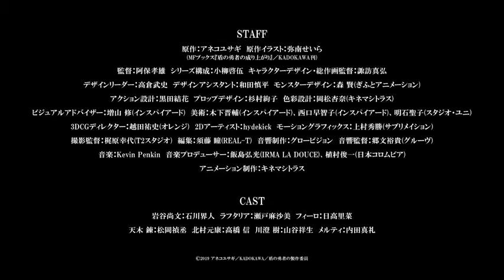Trailer Anime "Sự trỗi dậy của anh hùng khiên" PV thứ ba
Nó được hoan nghênh trên AT-X, TOKYO MX và những người khác! Xuất bản video tuyệt vời thứ hai từ tháng Tư! Không ai tin - mọi thứ đều là kẻ thù. Sinh viên đại học otaku nghịch ngợm Nao Iwatani được dẫn dắt bởi một cuốn sách tôi gặp ở thư viện và được triệu tập đến thế giới khác. Nhiệm vụ được đưa ra là làm rung chuyển "làn sóng" xấu xa mang đến sự hỗn loạn cho thế giới khi một trong bốn anh hùng đeo kiếm, cung, cung và khiên. Mặc dù anh ta đi du lịch với những người bạn đồng hành, anh ta rơi vào sự phản bội và mất tất cả tiền bạc và vị trí của mình. Câu có thể đánh bại tình huống tuyệt vọng này Hoạt hình cuốn tiểu thuyết nổi tiếng "Rise of the Shield's Brave" của Aneko Yusagi, người đã vượt qua 6 triệu bản trong bộ! [Thông tin phát sóng] ■ AT-X hàng tuần (Thứ Tư) 22: 002: 00 Phát sóng lặp lại: Hàng tuần (Thứ sáu) 14:00 / Hàng tuần (Chủ nhật) 23:00 / Hàng tuần (Thứ ba) 6:00 ※ Một tập mỗi tuần 4 lần phát sóng ■ TOKYO MX hàng tuần (Thứ tư) 25: 05- ■ Tuần TV TV (Thứ Tư) 26: 35 ■ Tuần báo KBS Kyoto (Thứ Tư) 25: 05- ■ Truyền hình mặt trời hàng tuần (Thứ tư) 25: 30- ■ Tuần phát sóng TVQ Kyushu (Thứ Tư) 26: 35 ■ BS11 hàng tuần (Thứ Tư) 25: 30- ※ Ngày phát sóng có thể được thay đổi theo hoàn cảnh của tổ chức. [Diễn viên] Takafumi Iwatani: Ishikawa Kaito Laftalia: Seto Asami Philo: Rita Hidaka Tsuyoshi Amagi: Atsushi Matsuoka Motomura Kitamura: Takahashi Shin Yuki Kawasumi: Yoshio Yamatani Melty: Makoto Uchida [Giới thiệu] Naofumi Iwatani, một sinh viên đại học otaku rất bình thường, được dẫn đến một cuốn sách tôi gặp ở thư viện và được triệu tập đến thế giới khác. Nhiệm vụ được đưa ra là làm rung chuyển "làn sóng" xấu xa mang đến sự hỗn loạn cho thế giới khi một trong bốn anh hùng đeo kiếm, cung, cung và khiên. Sangbun lắc đầu trong một cuộc phiêu lưu lớn và lên đường với những người bạn đồng hành. Tuy nhiên, vài ngày sau khi khởi hành, anh gặp sự phản bội và mất hết tiền và vị trí của mình. Sau khi trở nên không thể tin được ở người khác, Sakumon hoạt động như một cô gái nô lệ, Laftalia, và cố gắng đối đầu với sóng, thế giới, v.v. Chúng ta có thể thực sự đánh bại tình huống tuyệt vọng này? Tưởng tượng khởi nghiệp của một người đàn ông đã mất tất cả. Nhân viên Tác phẩm gốc: Yuko Aneko (Sách MF "Sự trỗi dậy của người anh hùng của khiên" / KADOKAWA xuất bản) Minh họa gốc: Shonan Seira Giám đốc: Takao Abo Sê-ri: Keisuke Koyanagi Thiết kế nhân vật / tổng giám đốc: Masahiro Suwa Trưởng nhóm thiết kế: Takeshi Takakura Trợ lý thiết kế: Shinpei Wada Thiết kế quái vật: Mori Ken (Hoạt hình quà tặng) Thiết kế hành động: Kuroda Yuka Thiết kế chống đỡ: Reiko Sugimura Thiết kế màu sắc: Kana Okamatsu (Giàn kèn) Cố vấn hình ảnh: Osamu Masuyama (Lấy cảm hứng) Mỹ thuật: Atsushi Kinoshita (Lấy cảm hứng), Sakiko Nishiguchi (Lấy cảm hứng), Seiko Akashi (Studio Uni) Giám đốc 3DCG: Atsushi Koshida (Cam) Nghệ sĩ 2D: hydekick Đồ họa chuyển động: Hidemura Uemura (Tiểu cảnh) Nhà quay phim: Kuwahara Yukiyo (Studio T2) Biên tập: Hitomi Sudo (REAL-T) Sản xuất âm thanh: tầm nhìn phát sáng Giám đốc âm thanh: Hiroki Gobun (Groove) Âm nhạc: Kevin Penkin Nhà sản xuất âm nhạc: Hiromitsu Iijima (IRMA LA ĐÔI), Shunichi Uemura (Nihon Columbia) Sản xuất hoạt hình: Kinema Truss Trang web chính thức của Anime】 [Twitter chính thức] @shieldheroanime # Sự trỗi dậy của anh hùng khiên © 2019 Ayako Usagi / KADOKAWA / Ủy ban sản xuất anh hùng của Shield